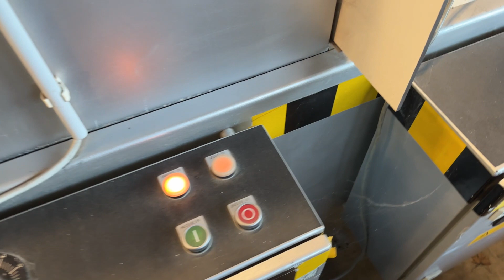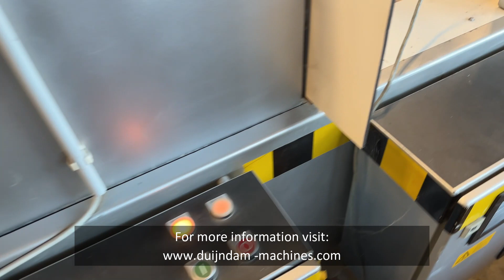Ulma PV 350 with Kalfass Shrinker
Ulma PV-350   with supply belt and  Kalfass  shrinker

The Ulma machine will be completely checked and serviced by engineer.

The Ulma PV 350 flow packaging machine is designed for the packaging of loose difficult, delicate, and wet products. As leeks, carrots, peppers, Chinese cabbage

Year 2006
Top sealing machine
Infeed conveyor
Automatic scanning product length
Double film roll holder
Digitally adjustable sealing temperature
Self-centering adjustable folding box
Electronic speed control
Temperature controller to seal bar and seal roller
Capacity to max. 50 pieces per minute depending on the product.
Kalfass  shrinker

Type standaard 450N
1988
(will be sold as is)but in good working order